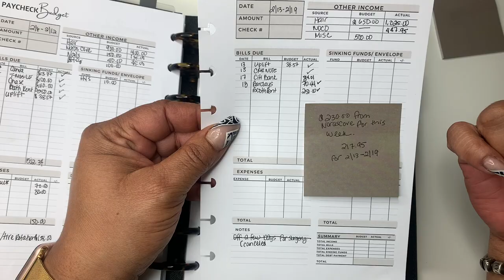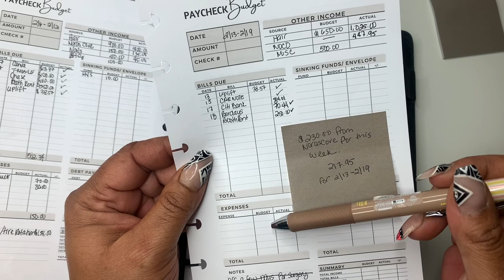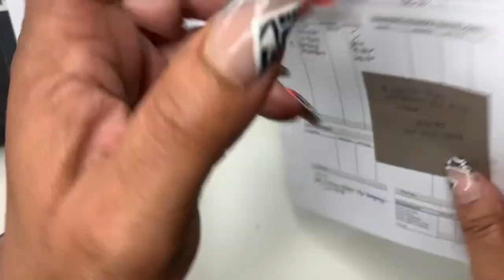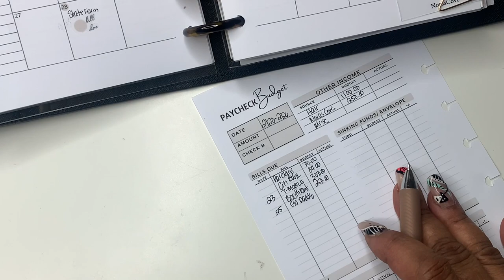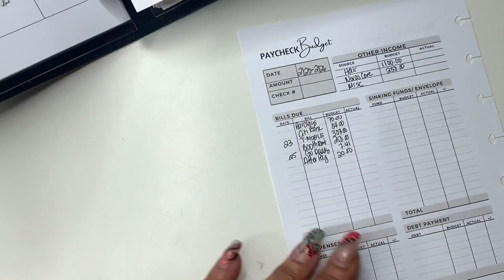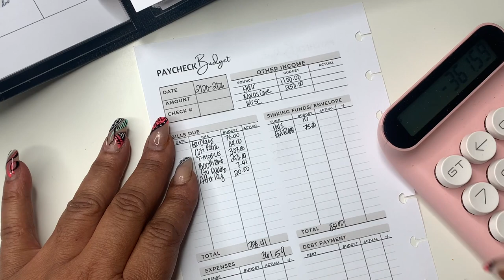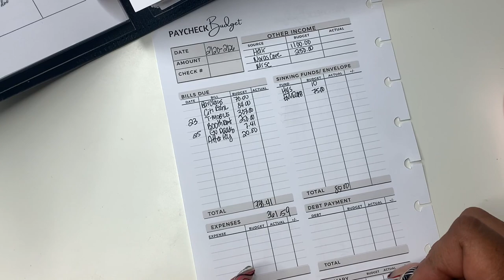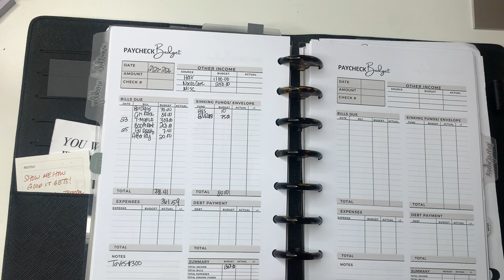LOW INCOME BUDGET | WEEKLY BUDGET | FEBRUARY 20-26TH | SELF EMPLOYED INCOME | ENTREPRENEUR INCOME